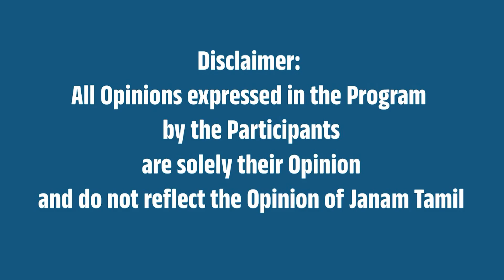கேட்டதை கொடுக்கும் கந்தக்கோட்ட முருகன்!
This video is about Kandakotta Murugan by P N Parasuraman.